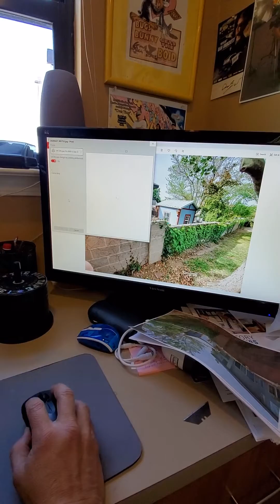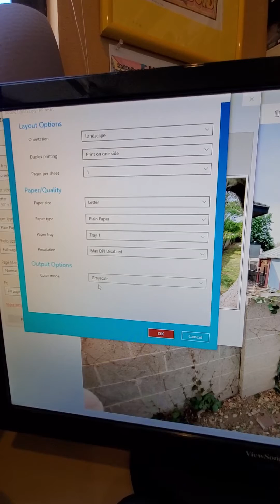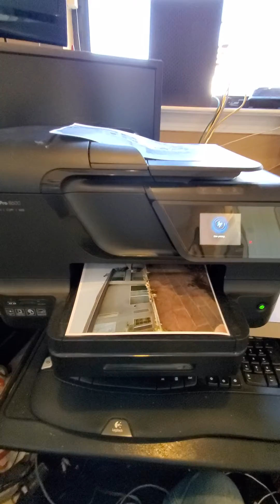HP Officejet pro 8600 not printing in color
problem found easy fix laser printer fix